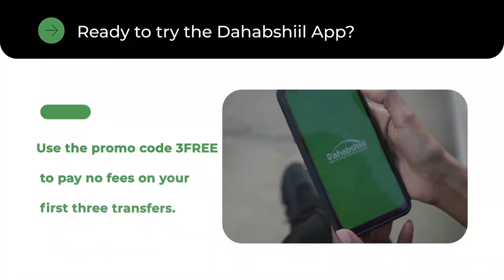Xildhibaan Abokor Siciid Cali oo faahfaahin kabixiyay faa'iidooyinka Caymiska...